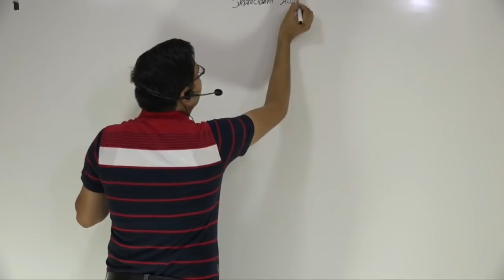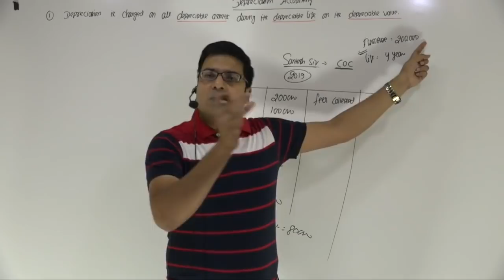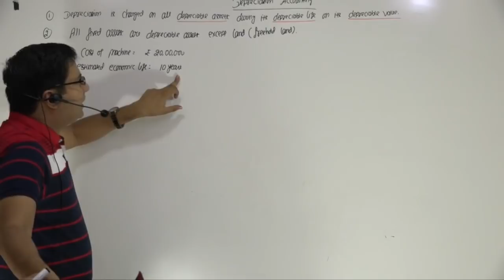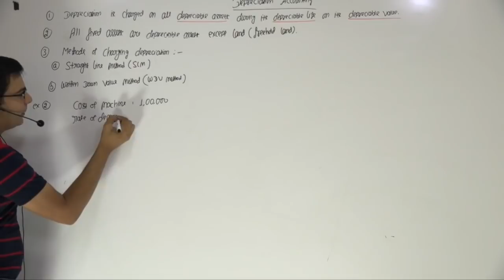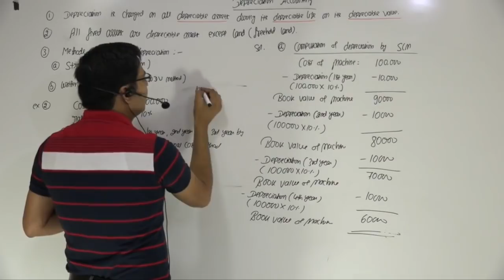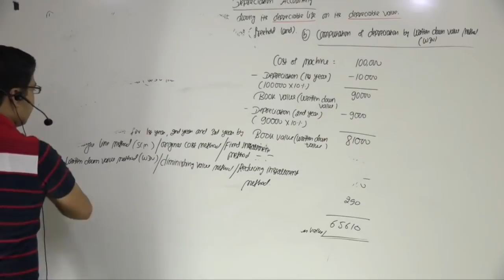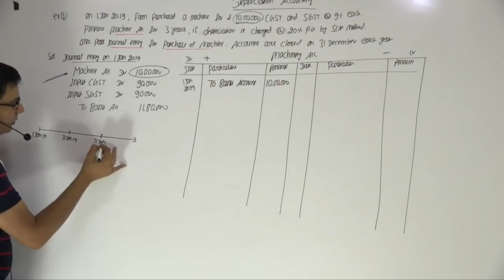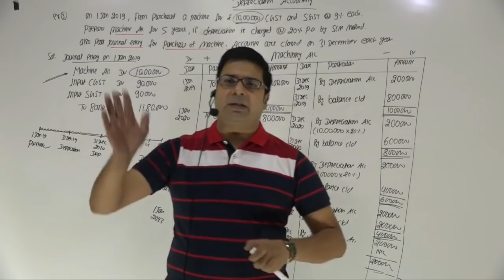Depreciation Accounting | Class-11 | Lecture-1 | by CA/CMA Santosh Kumar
In accounting terms, depreciation is defined as the reduction of the recorded cost of a fixed asset in a systematic manner until the value of the asset becomes zero or negligible. Depreciation allows a portion of the cost of a fixed asset to the revenue generated by the fixed asset.